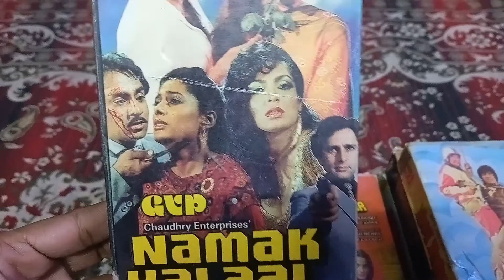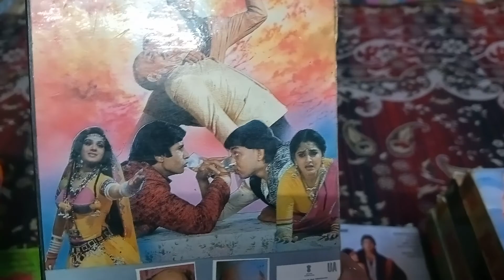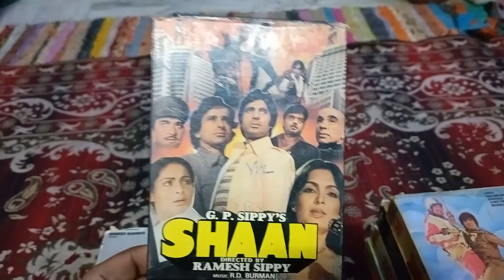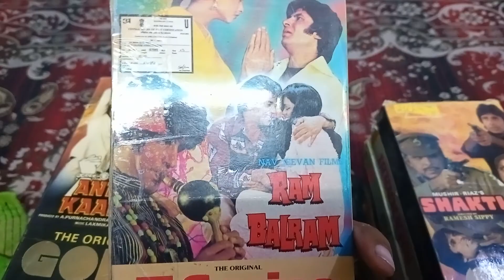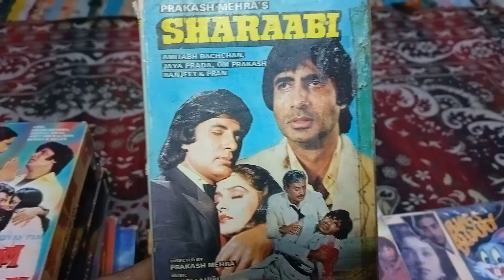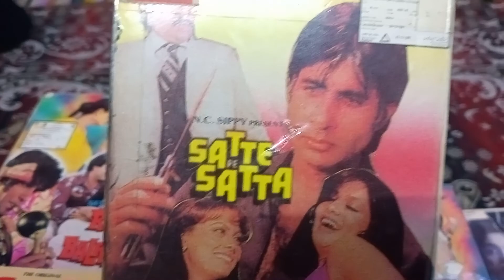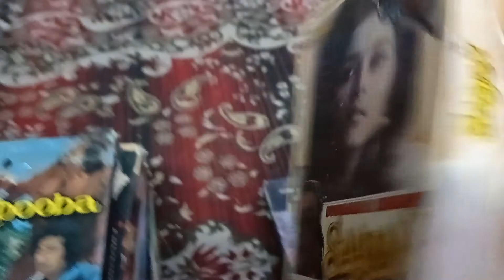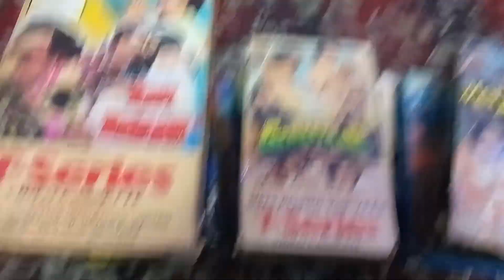VCR vedio cassette for sale 9953369468✌️✌️✌️✌️✌️